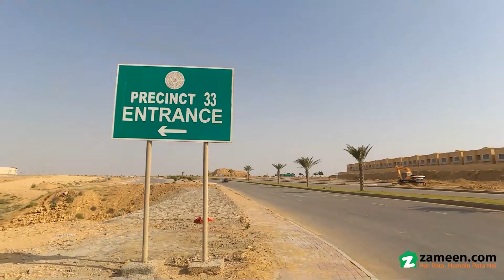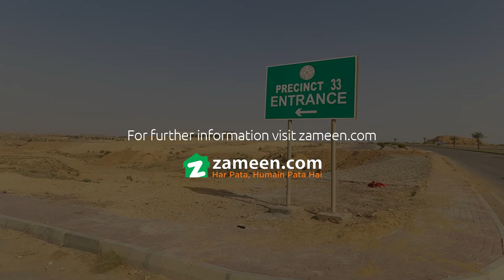500 SQYD RESIDENTIAL PLOT FOR SALE IN PRECINCT 33 BAHRIA TOWN KARACHI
This Residential Plot is based at a prime location of Bahria Town - Precinct 33 Karachi. A number of for sale properties are in our top search category this week, so don't let a lucrative offer pass you by. You can be the proud owner of your 4500 Square Feet sized property today with several options to choose from. The prevailing market conditions make the price of Rs quite tempting. With property prices soaring, investing in Bahria Town - Precinct 33 seems to be a good idea. The market conditions in Karachi suggest that you make an investment move right away.